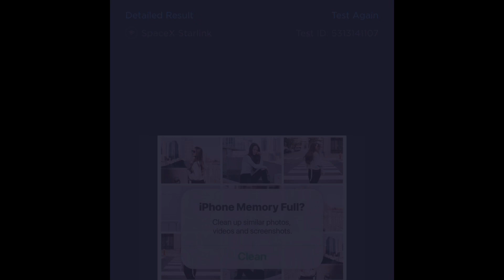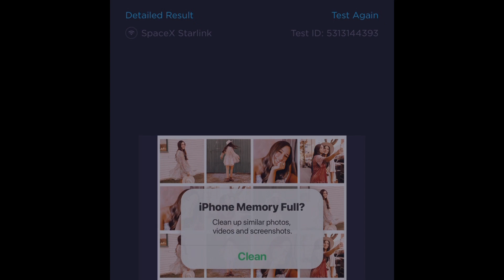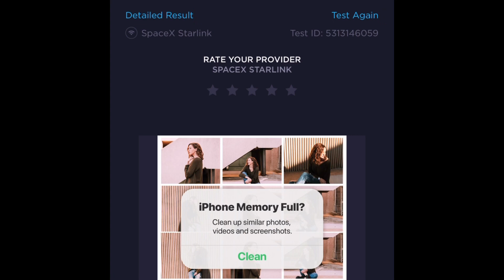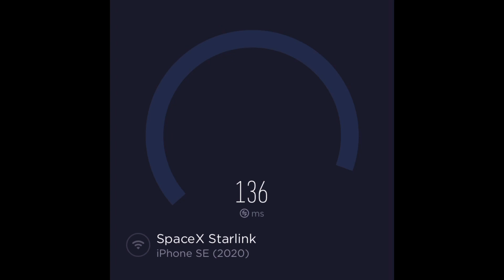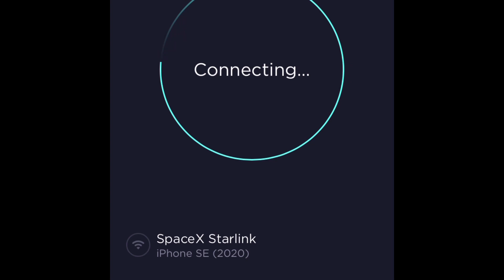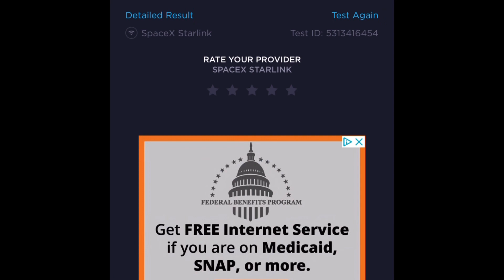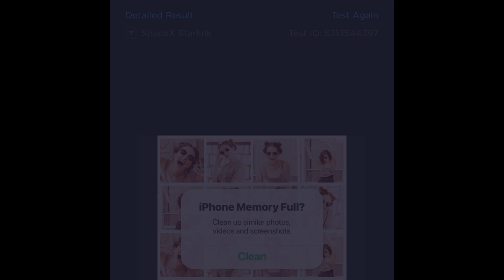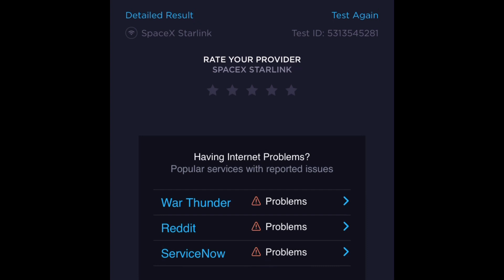#7 StarLink Speed Test, Best Effort. Work from home edition. October 10, 2022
Speed testing StarLink during a workday to see if it’s viable for working at home.